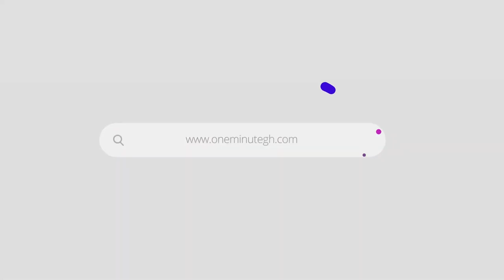DOG DESTROYS MAIZE FARM STRANGELY 🐕🐕‍🦺🤪